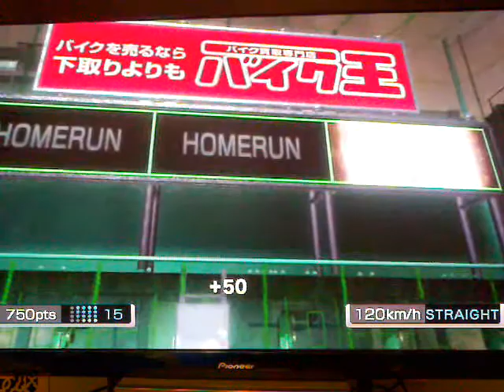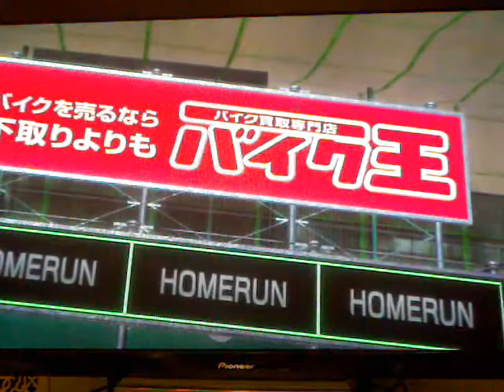Yakuza 4 Batting Cage Easy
Pitch Types:
S - Straight
C - Curve
SK - Sinker
Fast - fastest of it's type
Medium - medium
Slow - slowest of it's type

I will list as balls left, so just look at the number and it will match

20: Medium S
19: Fast S
18: Slow C
17: Medium S
16: Fast S
15: Slow C
14: Slow C
13: Fast S
12: Medium S
11: Medium S
10: Slow S
9: Fast S
8: Slow C
7: Fast S
6: Slow S
5: Fast S
4: Slow C
3: Slow C
2: Fast S
1: Slow C

You need 2300 points for the S rank